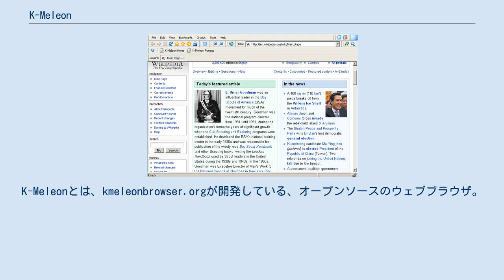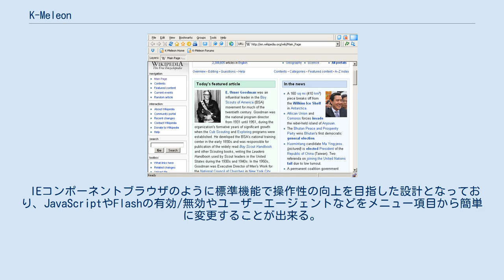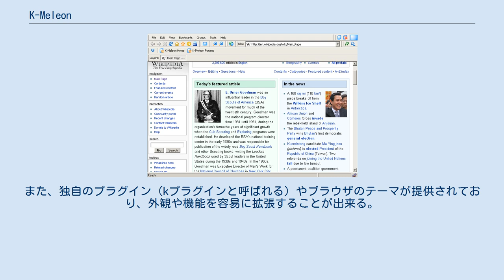K-Meleon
K-Meleonとは、kmeleonbrowser.orgが開発している、オープンソースのウェブブラウザ。
Geckoを使用するWindows専用のソフトウェアである。
 XULの代わりにWindowsで提供されているAPIを使用してインタフェースを構築しているため、同じGeckoを使用するMozilla Firefoxに比べ動作が軽快であり、またユーザインターフェースがWindows Explorerによく似た作りとなっている。
macOSのCaminoやGNOMEのGaleonなどと同様に、対応環境を特化して軽量化するタイプのブラウザである。
欧州向けに提供されるWindowsのブラウザ選択画面にも採用されている。
 Firefoxなどに提供された拡張機能は使えないが、Mozilla用のプラグインは利用できる。
マクロ機能を備えているため独自の拡張を施すことは可能。
また、以前のバージョンでは国際化に問題があったが、現状では解決されている。
 IEコンポーネントブラウザのように標準機能で操作性の向上を目指した設計となっており、JavaScriptやFlashの有効/無効やユーザーエージェントなどをメニュー項目から簡単に変更することが出来る。
この他セッション保存やMIMEタイプの切り替えなど、Firefoxと同等の機能が提供されている。
 K-Meleonは多くの機能が独自に開発されており、FirefoxやMozillaの機能を流用した部分が少なく、Firefoxの拡張機能は利用できない。
しかし、拡張性の高いインターフェースを採用しており、すべてのメニューとツールバーボタンは設定ファイルの編集を行えばカスタマイズ可能である。
また、独自のプラグイン（kプラグインと呼ばれる）やブラウザのテーマが提供されており、外観や機能を容易に拡張することが出来る。